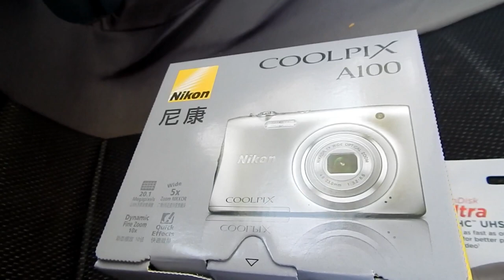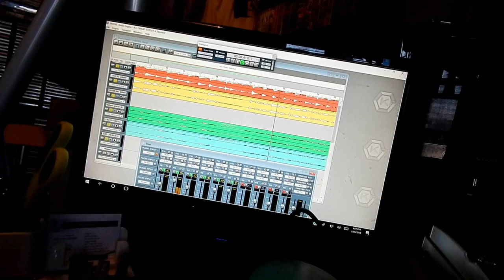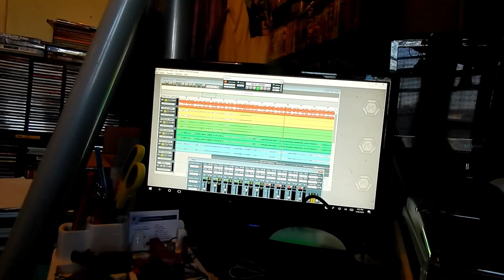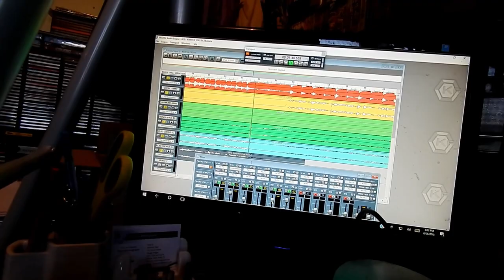Walk in Merriwa Park. Historic Water Tower. Angel Eyes. Guitar Tracks. Vlog A201/8/5/18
Welcome to my new video. Today I go for my walk in Merriwa Park walking along a quiet lagoon and viewing the sound shell with a lovely little waterfall. Here I show our Historic Water Tower. Here a vlog I took on Sunday a song I composed called Angel Eyes. Here I show you a glimpse of my new video camera. I show you my new guitar tracks for my next recording.